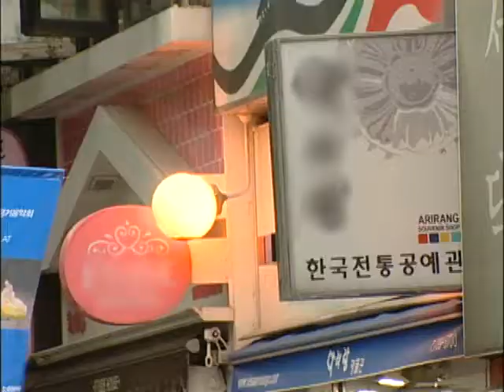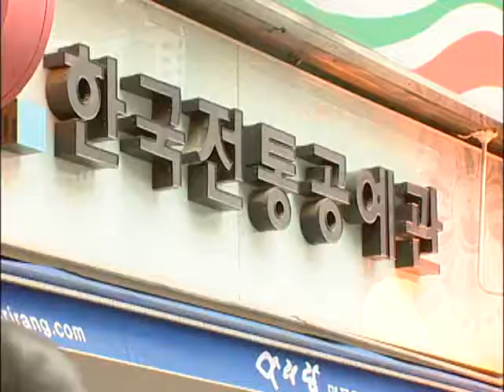[tbsTV] 전통 없는 전통의 거리, 인사동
전통의 거리 인사동. 평일 하루 3만 명, 주말엔 15만여 명이 이곳을 찾습니다. 그런데 차 없는 거리 진입로부터 눈에 띈 것은 전통 공예품 가게가 아닌, 우후죽순으로 들어선 화장품 매장입니다. 인사동 문화거리 500m 구간에만 11개의 화장품 매장이 밀집돼 있고 가게 앞에선 호객행위도 끊이지 않습니다.
한국의 전통을 접하러 온 관광객들은 명동의 화장품 거리와 크게 다를 바가 없다며 볼거리가 부족하다고 말합니다.
관할 구청은 지난 2010년부터 인사동에 화장품 가게 등이 들어서지 못하도록 서울시에 조례 개정을 요청해 왔습니다. 각종 화장품과 프랜차이즈 매장이 들어선 현재, 서울시는 공청회를 계획하는 등 뒤늦은 움직임을 보이고 있습니다.